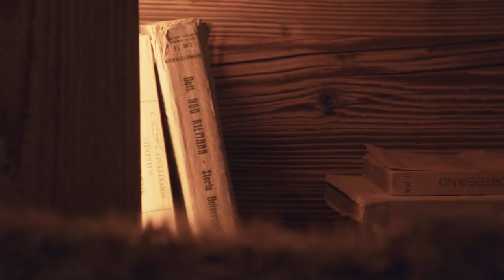MOUNTAIN CHARME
MOUNTAIN CHARME with Isabella Genovese, Henge Lead Architect.

The Chalet Henge is a unique private space that blends the distinctive style of Henge with the exceptional characteristics of its surroundings.

“I see the house as a refuge where intimacy and moments of sharing coexist. I’ve created mine in Cortina. There’s a light golden patina around these breathtaking landscapes and I’ve been trying to leave it intact, perfect.”